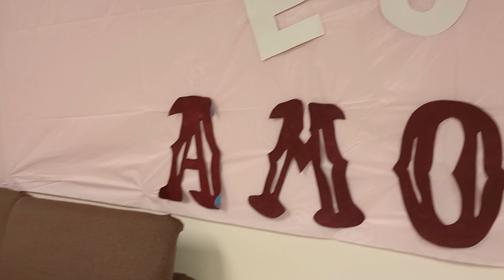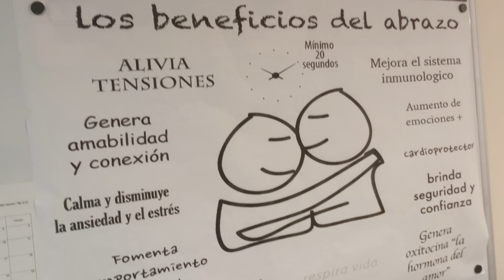"EL MEJOR REGALO"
Taller: Pastora Atania Pacheco López. Martes, 14 de febrero de 2023.